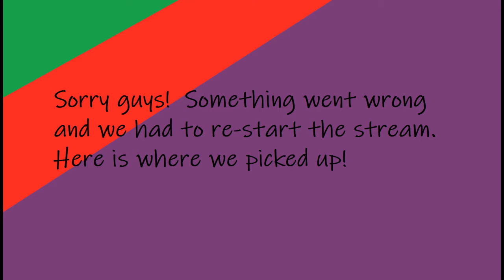Sackboy A Big Adventure with the Wife and Friend: Part 2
The wife and I sit down with a close friend and play some Sackboy A Big Adventure for Easter 2021!  We had some good times and lots of laughs!  Come join us as we continue our adventure through Craftworld!